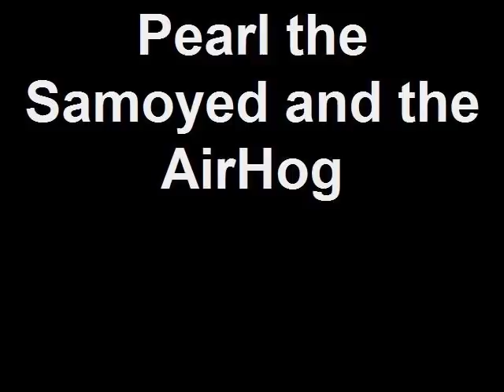Pearl the Samoyed and the Christmas AirHog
Pearl, age 2, plays with an Airhog, a Christmas present.  Thanks Jerry and Ina!